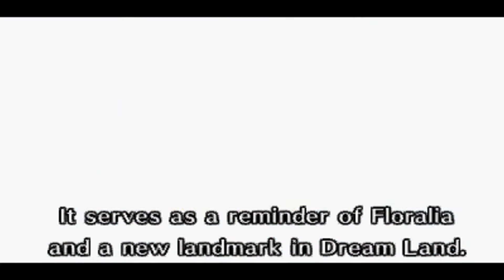Let's Play Kirby Triple Deluxe - FINALE - I'm So Lucky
Endgame. After my devastating defeat from before, we now return to our battle against Queen Sectonia! But this time, we will be taking her down once and for all!